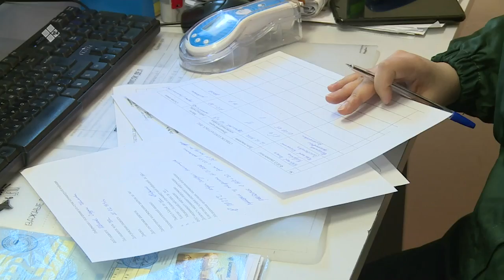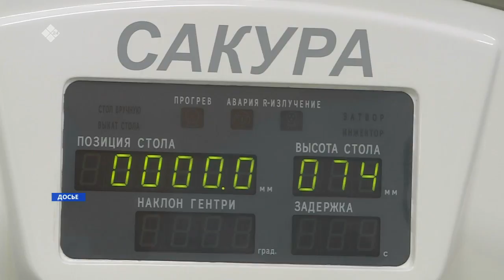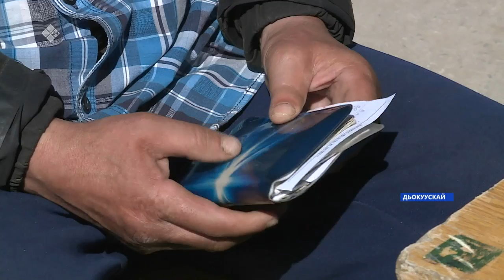«Саха сирэ» информационнай биэрии. Атырдьах ыйын 03 күнэ, 20:30ч.